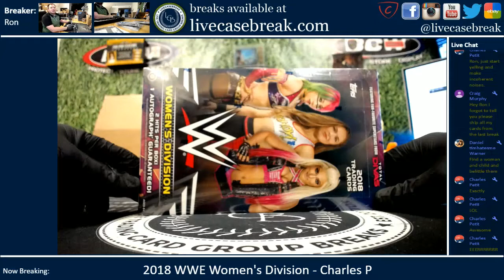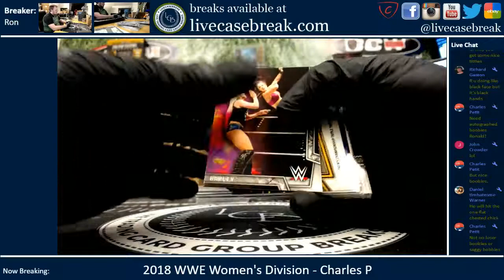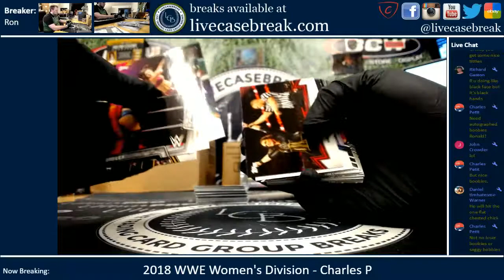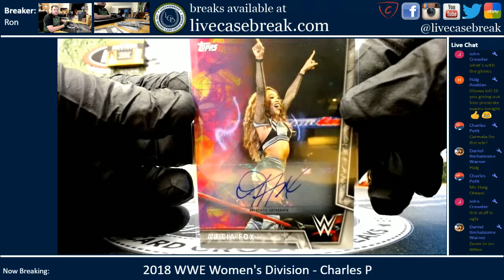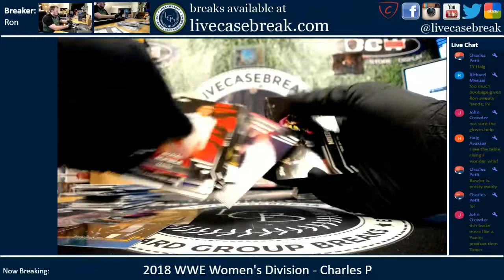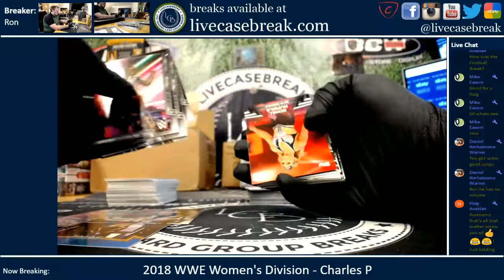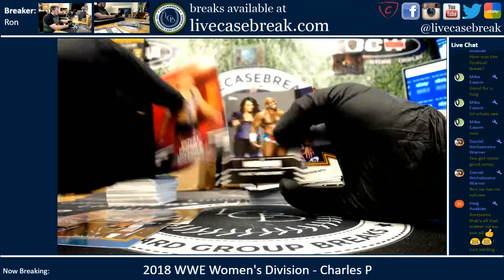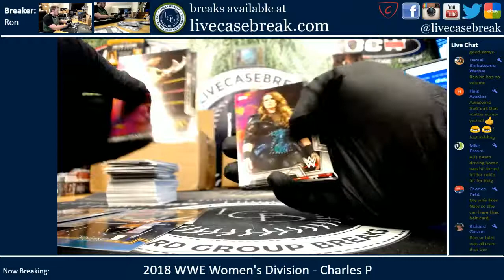2018 Topps WWE Women's Division 1 Box Personal Charles P 12 7 2018